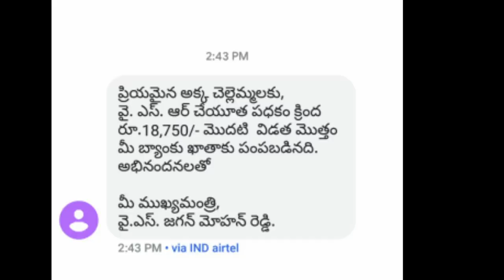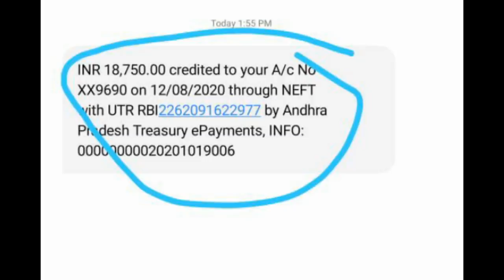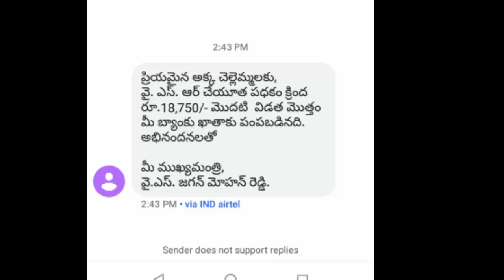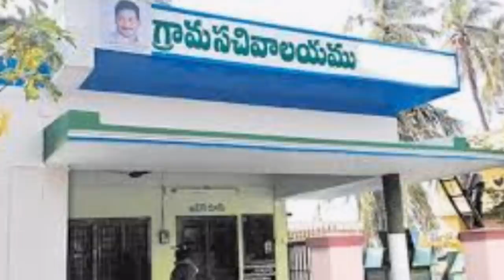YSR చేయూత మీకు ఇంత వరకు డబ్బు పడలేదా మీ మొబైల్ కి మేసేజ్ ఇంత వరకు రాలేదా అయితే వివరాలు తెలుసుకోండి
YSR Cheyuta Scheme Updates 2020